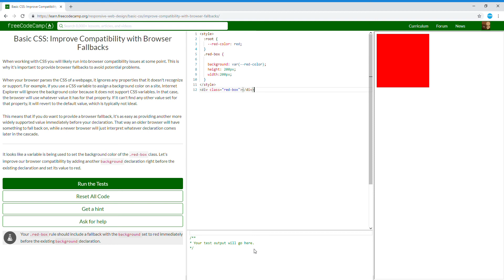Basic CSS Improve Compatibility with Browser Fallbacks Learn freeCodeCamp